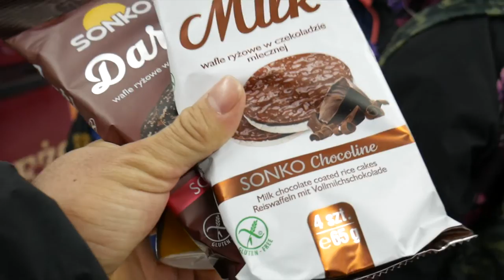合宿休日。(日本語)